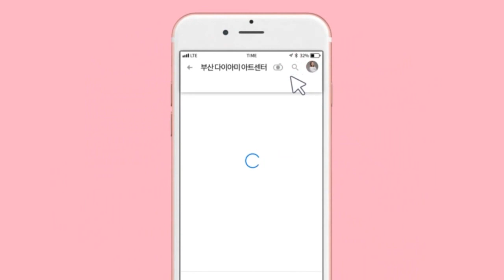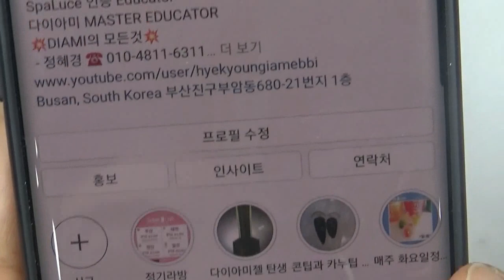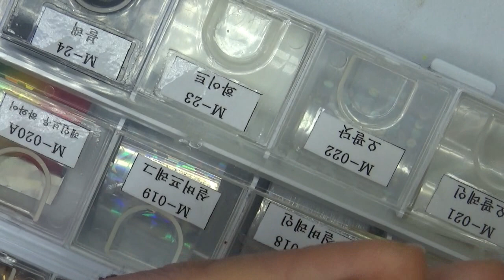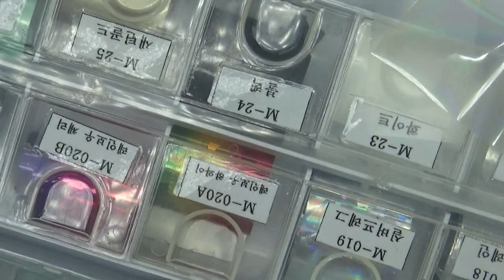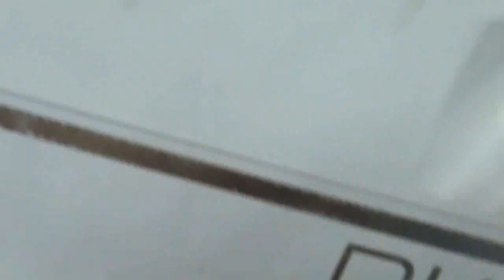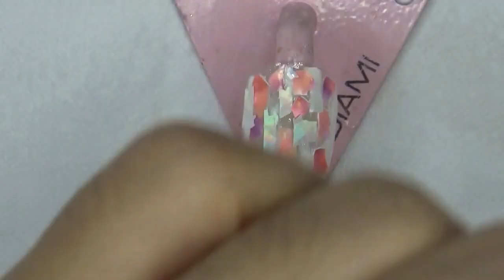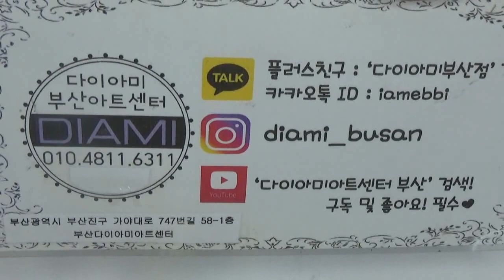[부산다이아미]젤 필름자개아트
사용재료
다이아미젤 2번, 79번
썸머딜라이트 셋트
필름 15,16,17번
베이직씰
샤인이지 오팔브릭
브러쉬 2호, 8호
매직시저
하드논와이프 탑젤
필소굿